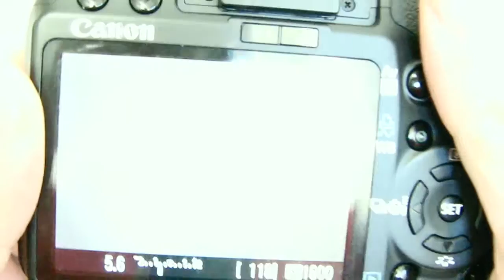Nahlinse (Makrolinse) Marumi +10 58mm - by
Marumi Macro (II) Close-Up Nahlinse +10
Hochwertige, vergütete Makrolinse für Nahaufnahmen
Mit dieser +10-Nahlinse kann man für wenig Geld tolle Makro-Aufnahmen machen. Linse verkürzt die Naheinstellgrenze des Objektivs. So kann man näher an das Motiv herangehen und es vergrößert abbilden. Dadurch ist diese Makrolinse eine günstige Alternative zu einem teuren Makro-Objektiv.
2 Linsengläser zur Verringerung der chromatischen Aberration
Die Linse besteht aus zwei übereinander gesetzten Gläsern. Durch diese Konstruktion wird die chromatische Aberration (Auftreten von Farbsäumen) weitgehend korrigiert, so dass sich eine höhere Abbildungsqualität als mit gewöhnlichen Nahlinsen ergibt.
Hochwertige Vergütung & stabile Fassung
Das Linsenglas ist hochwertig vergütet. Das macht das Filterglas besonders hart und widerstandsfähig. Darüber hinaus verleiht die Vergütung dem Filterglas eine hohe Lichtdurchlässigkeit und reduziert den Transmissionsverlust.

Die Linse ist in eine stabile Metallfassung eingefasst. Die Fassung ist matt schwarz lackiert, um zu verhindern, dass auf dem Bild später störende Lichtreflexionen sind.
Lieferumfang
Nahlinse
Etui
Hinweis:
Den Gewindedurchmesser erfahren Sie aus der Artikelüberschrift.